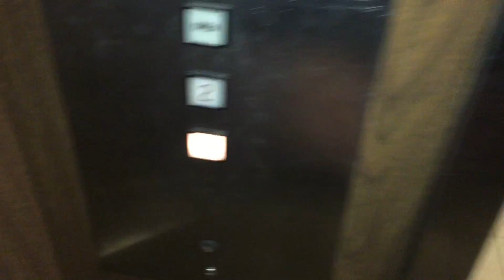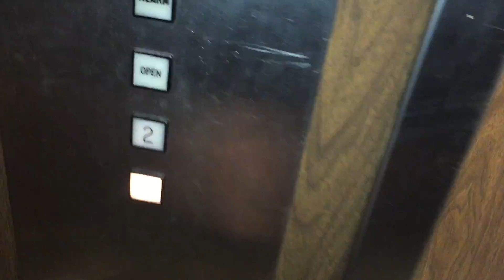Retake of the Montgomery hydraulic elevator @ Roseville High School Roseville, MI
Ran out of memory while taking this video.